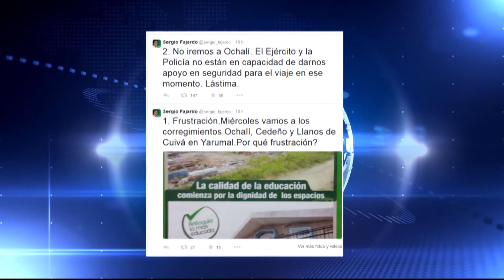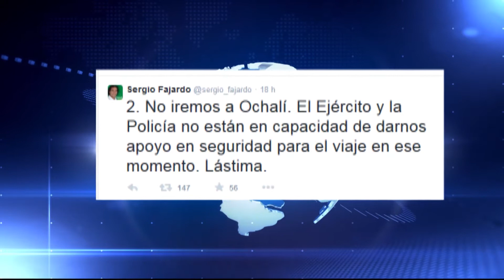Gobernador Sergio Fajardo Sin Seguiridad / Abr 07 2015 / Cosmovision Noticias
Gobernador Sergio Fajardo Sin Seguridad: Controversia entre las autoridades causaron los mensajes del gobernador de Antioquia en su cuenta de Twitter, donde indica que ni la policía ni el ejército, pudieron garantizarle su seguridad en el corregimiento de Ochalí, de Yarumal. Tanto el ejército como la policía le respondieron al gobernador.